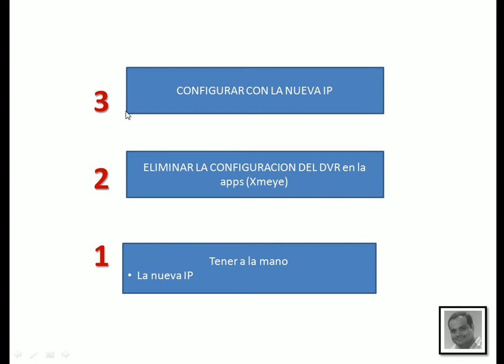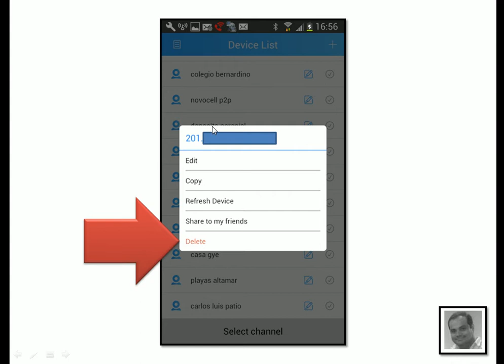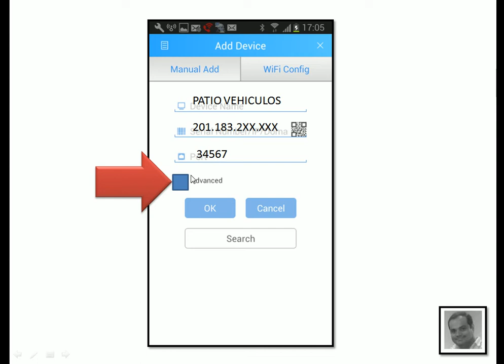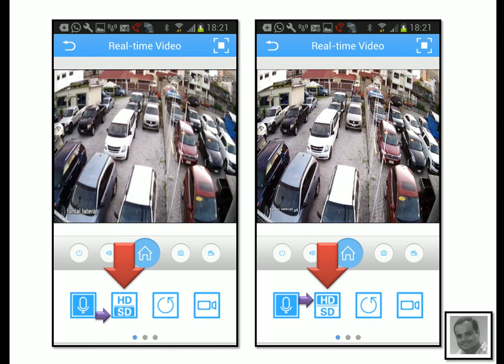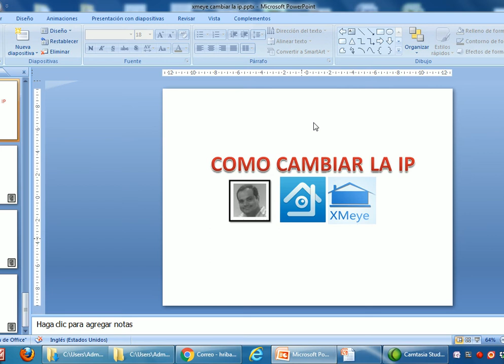XMEye - Cambiar la dirección IP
como cambiar la dirección ip de la aplicación xmeye para equipos moviles.

Guayaquil - Ecuador